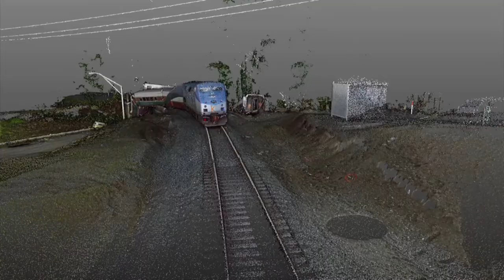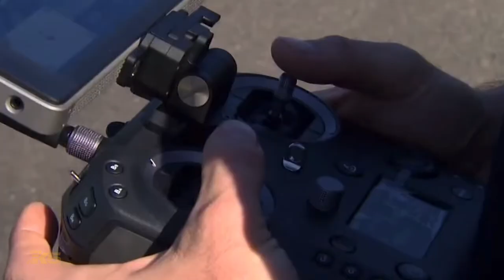Award Presentation Video Shown at UTAC in Honor of WSP Detective Eric Gunderson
The Unmanned Tactical Application Conference (UTAC) was held October 4-8, 2021 in Perry, GA. The conference is a hub of information and innovation for public safety, government, and military Unmanned Aircraft Systems (UAS) pilot/operators. This year, a new award was created to honor a public safety agency in recognition of their dedication to improving daily operations through UAS and technology integration. Bryce Cline, Operations Manager for UTAC sponsor Flymotion, said, "We had already planned on giving this award. However, when I heard of Eric's passing, I knew I wanted to change the award to be a tribute to his contributions to the industry."  The first recipient of The Gunderson Award is the Alameda County (CA) Sheriffs Office.